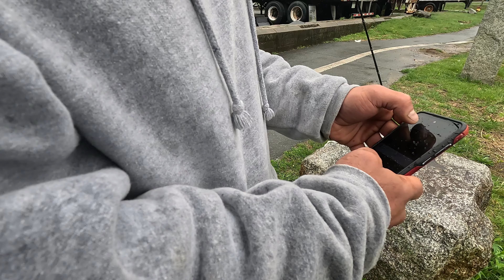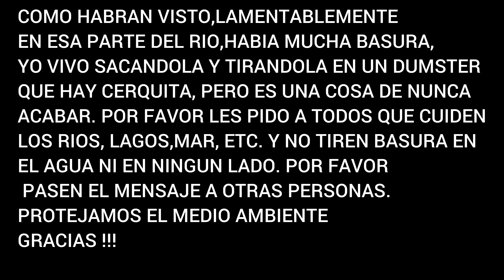DESAFIO DE PESCA EN EL RIO, FISHING CHALLENGE IN THE RIVER.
ESTE VIDEO ES ACERCA DE UN DESAFIO DE PESCAR EN UN RIO, DIFERENTES ESPECIES DE PECES CON DIFERENTES TECNICAS Y EQUIPOS, SPINNING,,BAITCASTING Y MOSCA.THIS VIDEO IS ABOUT A CHALENGE IN A RIVER, WHICH CONSISTED IN CATCHING DIFFERNT SPECIES OF FISH WITH DIFFERENTS TECHNIQUES AND TACKLE, SPINNING,BAITCASTING AND FLY.